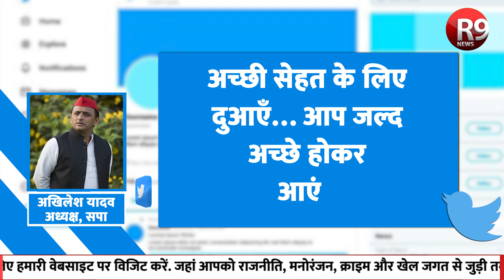3 घंटे की मुलाकात से बदल गए जज्बात, मिट गई Azam - Akhilesh की दूरियां..... R9 News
खत्म हुआ इंतजार, खत्म हो गई मुलाकात की घड़ी... लंबे इंतजार के बाद आखिरकार, आजम-अखिलेश की आज मुलाकात हो गई.. अखिलेश और आजम की ये मुलाकात एक यो दो नहीं बल्कि 3 घंटे तक चली.. लेकिन इन तीन घंटों में क्या बाते हुई होंगी.. क्या आजम की नाराजगी खत्म होने वाली हैं.. क्या आजम-अखिलेश की दूरियां मिट गई हैं...